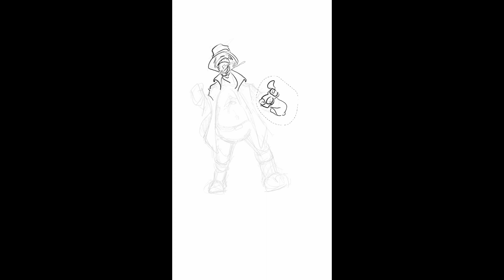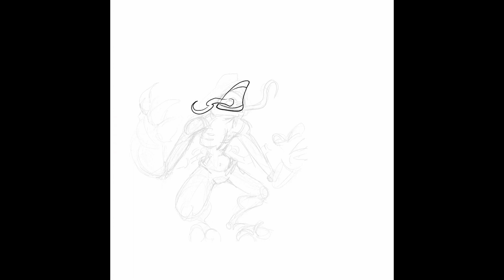the fisherman©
This is the creation from start to finish of The fisherman, an entity that appears at Lake of Crystal Woods. he will trap you with his otherworldly hooks then you are his do with what it pleases; it may eat you, it may use you for nefarious purposes